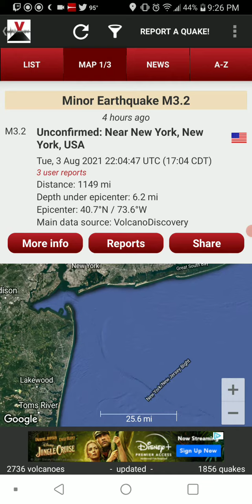3.2 Earthquake New York City, New York 8-3-21